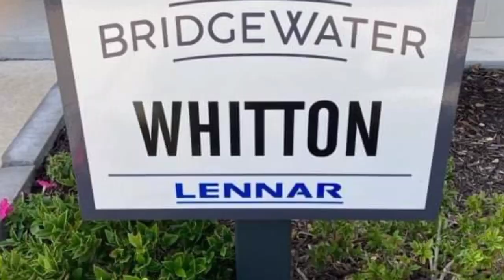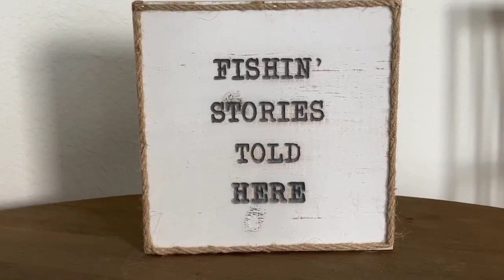Bridge Water - Whitton / Harmony Lennar